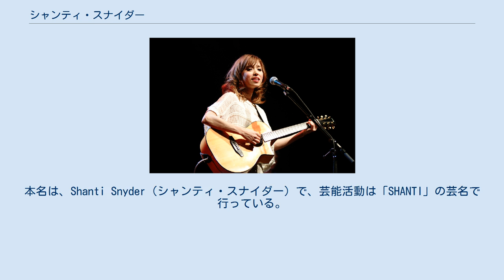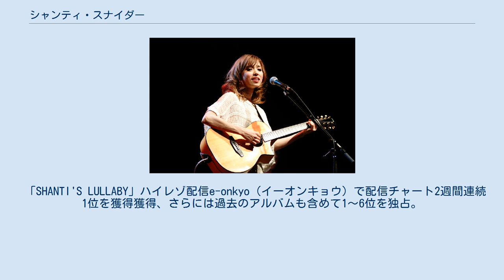シャンティ・スナイダー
SHANTI（シャンティ、1981年6月4日 - ）は、日本・神奈川県逗子市生まれのシンガーソングライター、歌手、作詞家。
ゴダイゴのトミー・スナイダーの娘。
本名は、Shanti Snyder（シャンティ・スナイダー）で、芸能活動は「SHANTI」の芸名で行っている。
 桑田佳祐のシングル「東京」収録曲のバック・コーラス、小林桂の「流し目プレイ☆」の作詞など手がける。
『天空のエスカフローネ』『ヒロイン』などの映画音楽にも参加。
 CMなどでも、彼女の歌、ナレーションが聴ける。
CMでは菅野よう子とのコラボレーションが多い。
フランス語での作詞もある。
 2008年から2010年3月まで、日本の音楽を海外に紹介するNHKJ-MELOのVJを務めた。
 日本オーディオ協会による「日本プロ音楽賞」 1stアルバム 「BORN TO SING] 優秀賞。 2nd アルバム「ROMANCE WITH ME」最優秀賞連続受賞。
 7th アルバム「KISS THE SUN」ポップス部門　プロ録音賞優秀賞。
 「SHANTI'S LULLABY」ハイレゾ配信e-onkyo（イーオンキョウ）で配信チャート2週間連続1位を獲得獲得、さらには過去のアルバムも含めて1～6位を独占。
 オリジナル・アルバム ベスト・アルバム オムニバス・アルバム 作詞提供：佐藤竹善, CRYSTAL KAY, TAKE 6, TOKU, MARLENE, STAND ALONE COMPLEX 攻殻機動隊, などなど...